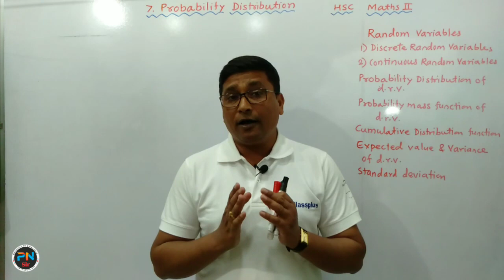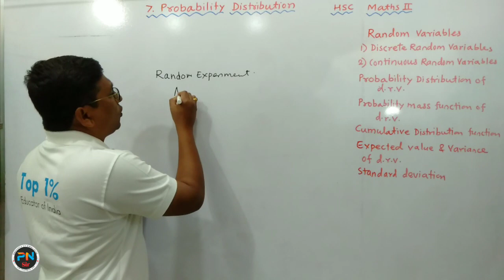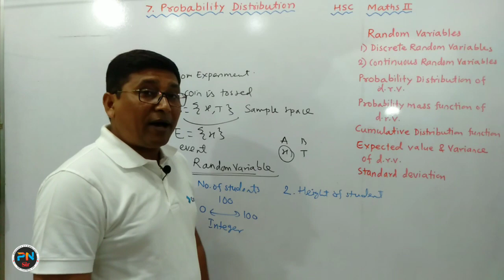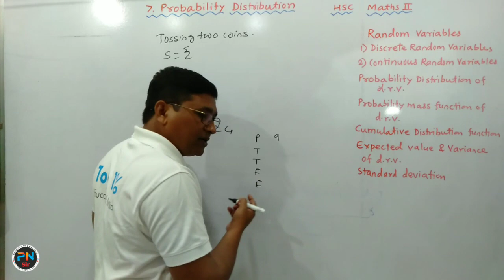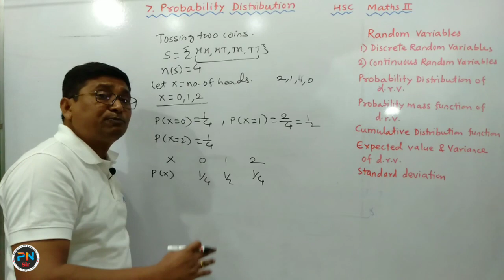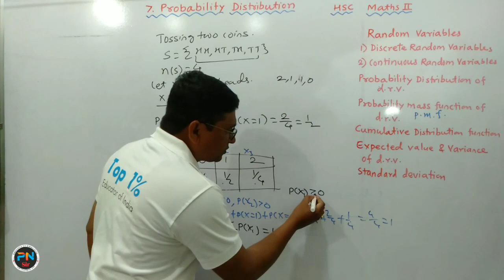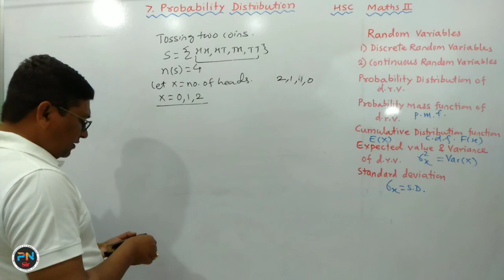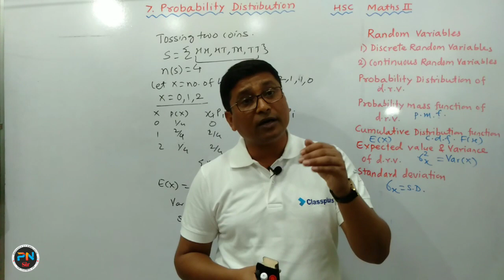Probability Distribution | Basic Concept Part 1 | 12th Maths II HSC 2022 Maharashtra Board | P N Sir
📌 Link to Video Probability Distribution Part 2

Maths I

Ch 4. Pair of Straight Lines

Ch 7. Linear Programming

Maths II

20+ Years Experience

🎯 Install P N Sir : The Learning App